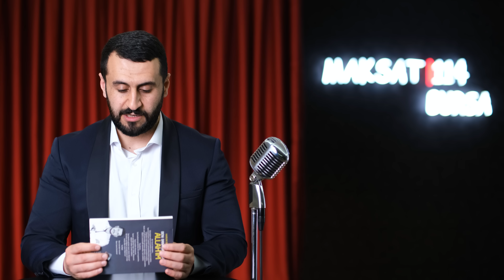Öfke Anında Eşler Birbirine Nasıl Davranmalı? | Evliler Kulübü | S2B6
Kitap çekilişli evliler kulübü videomuz sizlerle.
Satın almak isteyenler için...

00:00 Konuşmacılar Davet
00:40 Giriş
03:40 ÇEKİLİŞ
04:09 Öfke Anlarında Eşler Birbirine Nasıl Davanmalı?
18:52 Maddi İstekleri Bitmeyen Kadın Ve Çalışmaktan Dolayı Evini İhmal Eden Adam
35:43 Evlilik İnsanların Gelişmesine Katkı Sağlar Mı?
43:13 Çocuğunuz Engelli Olsaydı Bu Durumu Nasıl Karşılardınız?
56:49 Bitiş